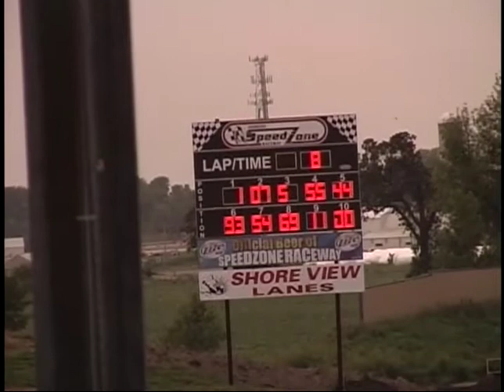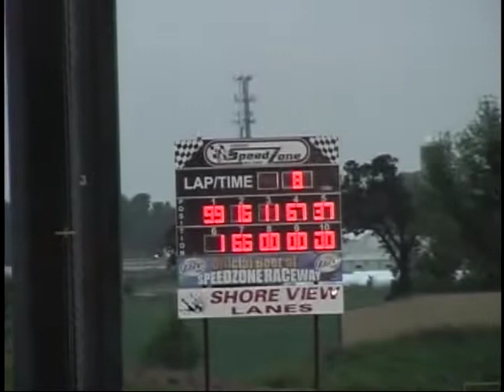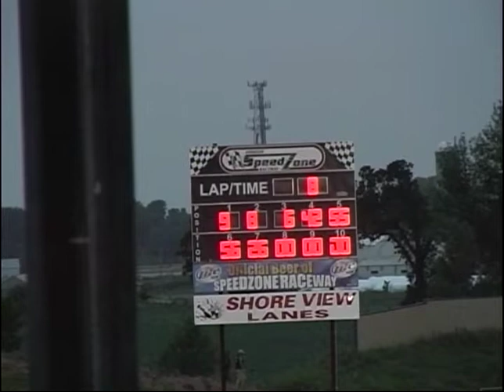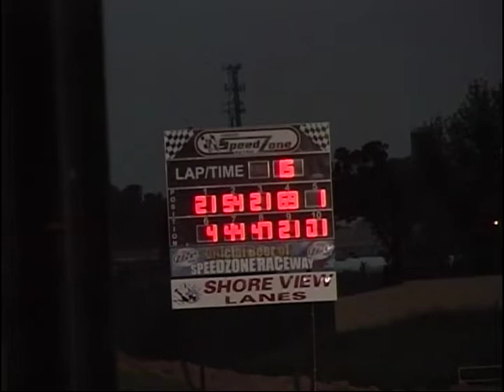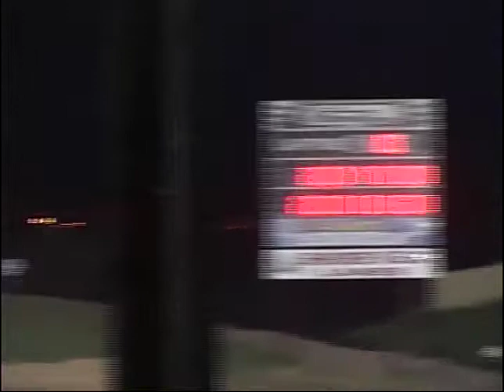Back In Time at the Speedzone July 30 2010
Racing back in the day at the Oshkosh Speedzone in 2010